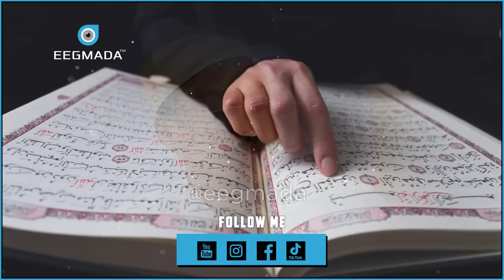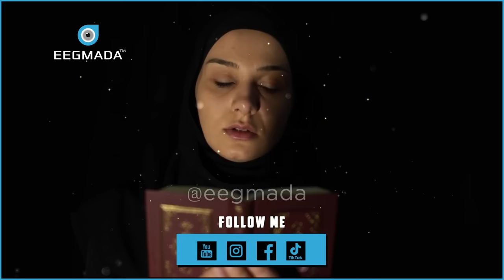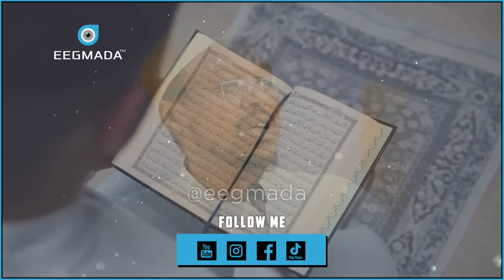Muxaadaro Qof Kasta Oo Iimaan Leh Noloshiisa Badaleysa 100% | Sheekh Mustafe | Eegmada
Tools I use to run my digital brand:
Photoshop ( Thumbnails ) -
Footage & Images ( Storyblocks - Unsplash )

1) This video has no negative impact on the original works.
2) This video is also for teaching purposes.
3) It is transformative in nature.
4. Video clips were used for a very small part to help understand.
5) I only used bits and pieces of the videos to get point across where necessary.